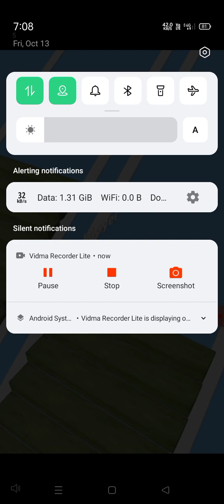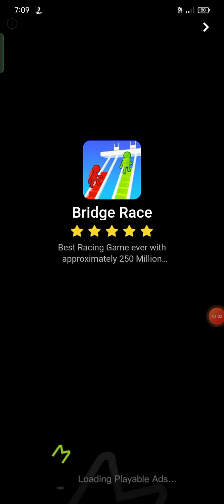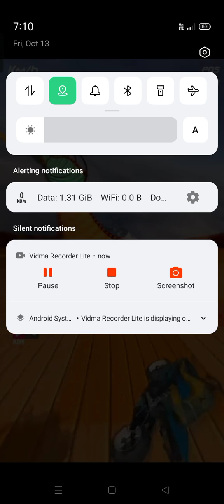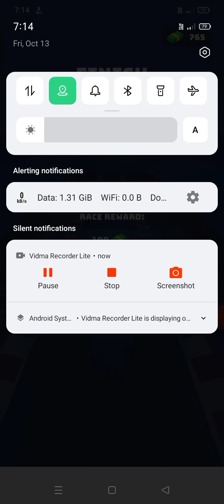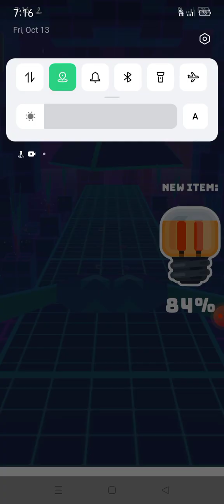कर की स्पीड कितनी होती है हम दिखाते हैं